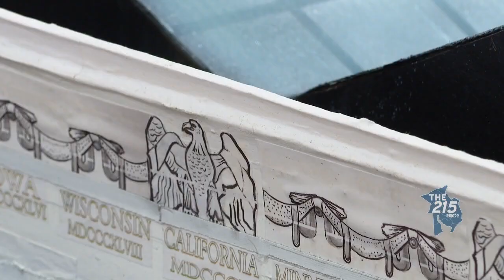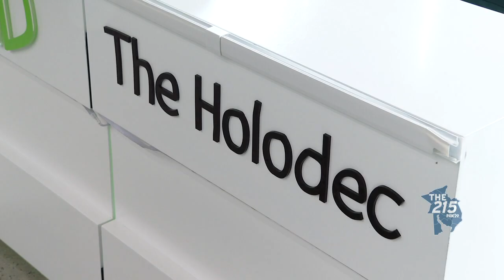Fleisher/Ollman Gallery: Two brothers showcase their physical and digital art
Two Autisarian brothers, Kantai and Kambel Smith showcase their very different forms of artwork at the Fleisher/Ollman Gallery in Philadelphia.